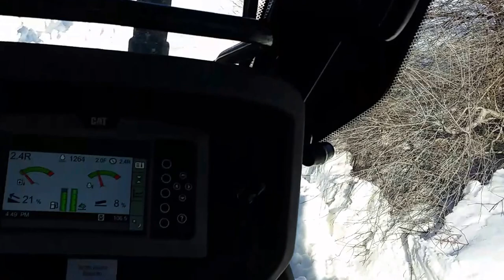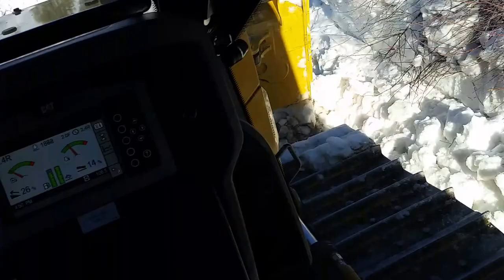5th video plowing snow with D6 Cat Bull Dozer Idaho backcountry mountain road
Cant get any traction the road is too steep and the ice is to thick... they gotta come up with better tracks for plowing snow on ice...